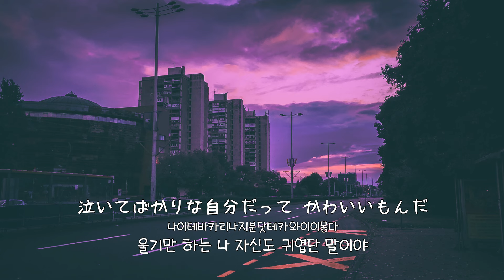iri - ナイトグルーヴ 한일자막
안녕하세요 아타린입니다
오늘은 iri의 ナイトグルーヴ(night groove)을 가지고 왔습니다
예전부터 좋아했던 노래인데 최근에 어느 연예인이 커버한 것을 보고 아 역시 노래 좋구나 하고 다시 느꼈습니다. 나온지 조금 된 노래임에도 굉장히 세련된 노래라고 생각되네요

작사：iri
작곡：iri
편곡：mabanua
발매일：2016/10/26